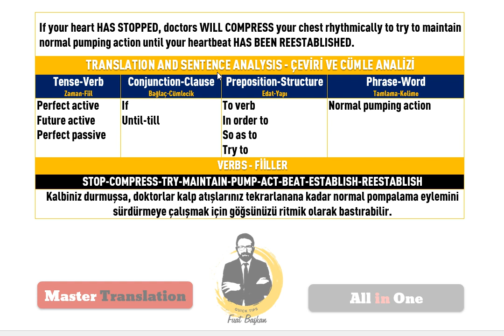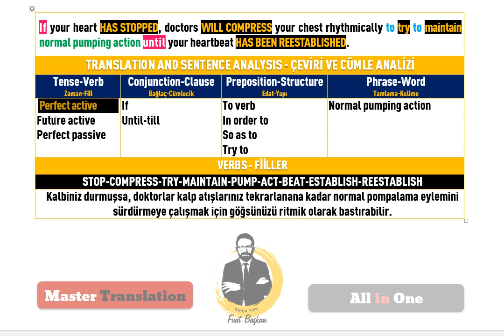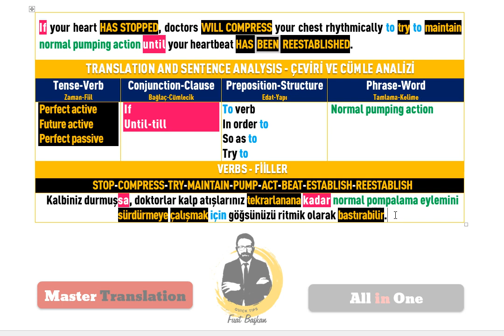23 tenses master translation